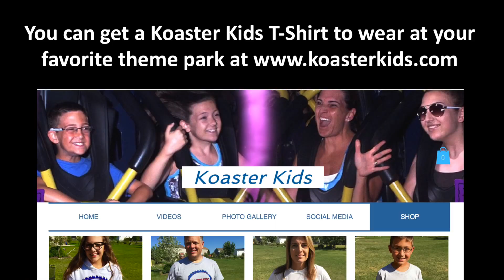"Be Brave Challenge" Submissions - Volume 2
We've received some more great video clips of kids facing their fears and excepting the bebravechallenge! Watch as they tell their stories, and inspire others to Be Brave and Ride On!